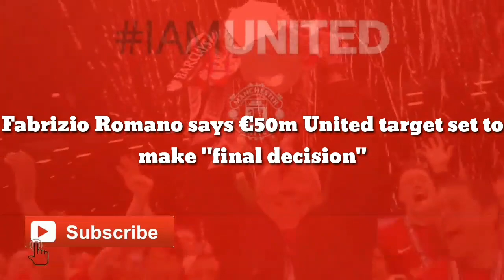CONFIRMED: Agen says €50m United target set to completed deal "final decision" this month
Fabrizio Romano says €50m United target set to make "final decision"

Transfer specialist Fabrizio Romano has issued an encouraging update for Manchester United fans in regard to reported defensive transfer target, Jurrien Timber.

The versatile 22 year old, who can play both centre back and right back, is believed to be new manager Erik ten Hag’s preferred choice to bolster a defence that shipped a record number of goals last season.

After encouraging noises, a report from reputable journalist Mike Verweij last week stated that Timber was leaning toward staying at Ajax for another season.

But another good source, Jonas hen Shrag tweeted that talks between United and the player were ongoing and that the deal is not dead.

This would appear to be corroborated now by Romano, who tweeted late last night:

“Jurrien Timber situation. There’s still no communication from player camp to Ajax on his future.

“Ajax will offer him a new deal as reported in May, they’re still waiting for his final decision.

Timber is currently on a contract worth £24,000 a week at Ajax (source: salarysport.com). Any offer from United is likely to be at least five times that amount.

Of course, the player’s decision might not be solely about money. At 22, he can afford to wait a year for his big payday if he thinks that another season with the Dutch champions will be beneficial. One factor allied to this is that national team coach Louis van Gaal has warned Timber that he’ll need regular football to be selected for the Netherlands World Cup squad in November.

The Ten Hag factor could have a big effect here, though, as he would be staying with the same manager if he were to join the Red Devils.

One word of caution in Romano’s tweet, however, was this:

“Of course, Ajax have NO intention to sell both Timber & Lisandro Martinez.”

Arsenal are believed to be hot on the trail of Timber’s fellow centre back and should they beat United to the chase, the Dutch club could simply refuse to sanction Timber’s transfer at any price.

As things stand, Ajax want around €40 – €50 million (£34m – £43m) for the 22 year old.